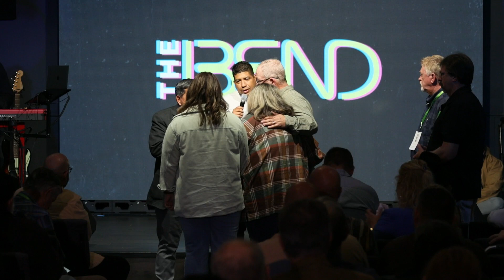Prophet Gustavo Paez Sunday Morning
If you weren't with us Sunday morning, here's a complete video of the message and ministry time with Prophet Gustavo Paez.